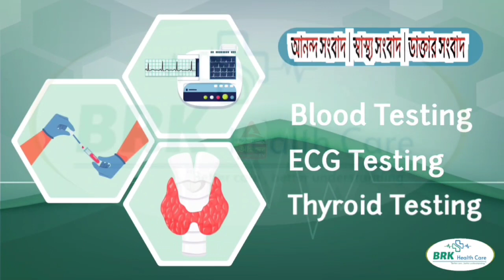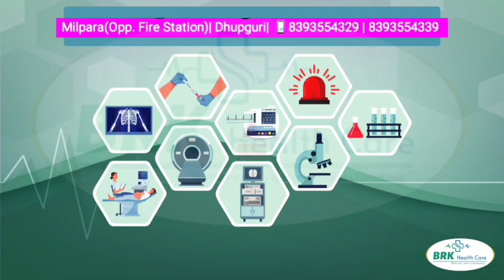25 December 2022